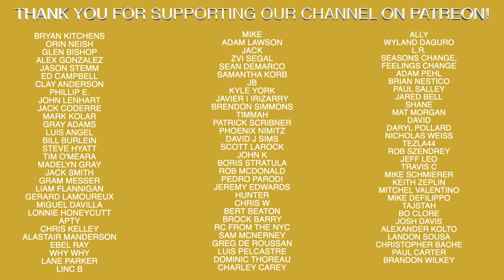Head Movement During Your Load?